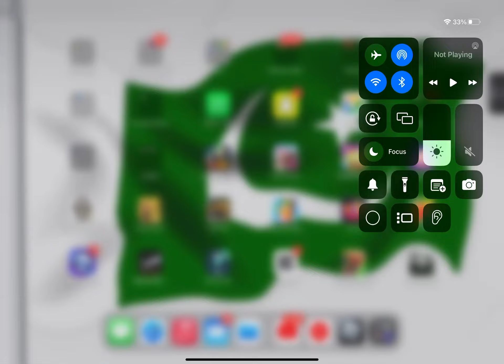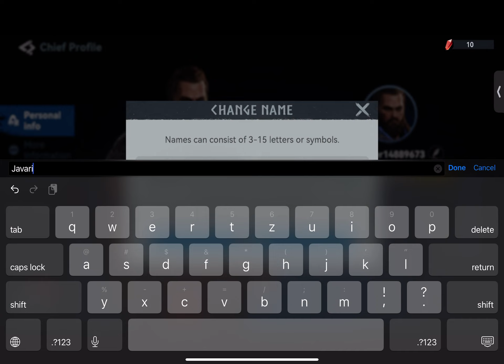Viking rise games 1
Hello my name is Javaria and yesterday I played Viking rise games 1 and I had fun and I build the house and I upgrade my skills and write my name and chat read and okay thanks for watching please like and share and

coming tomorrow stay soon bye everyone…?”

Views

More likes

More views

Bye guys